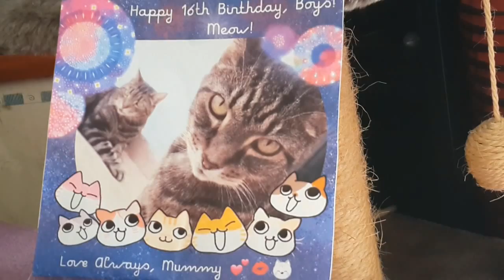Lugosi & Spider´s 16th Birthday Party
Another year! You are amazing boys - most kitties don´t make it to this age. Love you Lots and Lots and then some, forever! :)